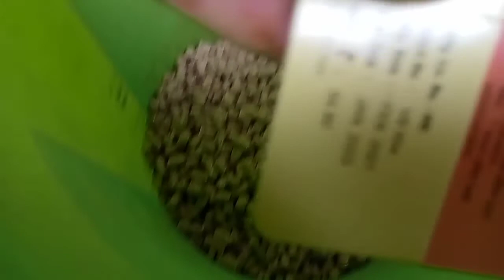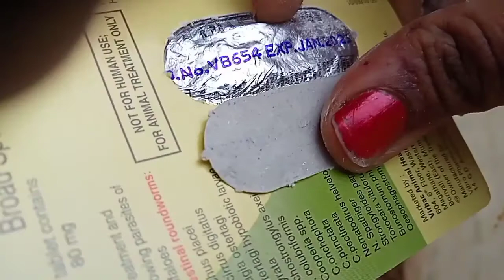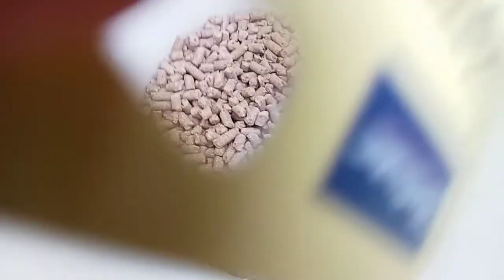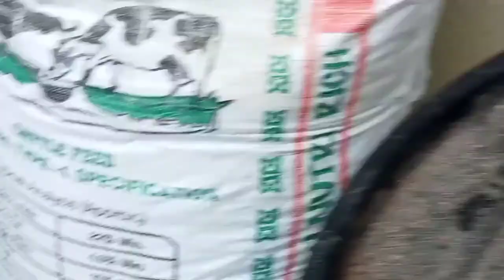cow milking video/deworming to all cattles/more detailed/sema fun 🥳watch full video till 👍🏻the end 🤗